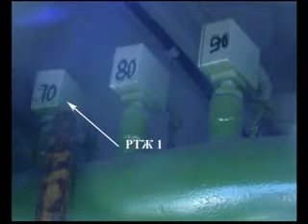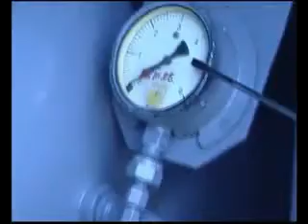Дизельная часть тепловоза ЧМЭ-3.